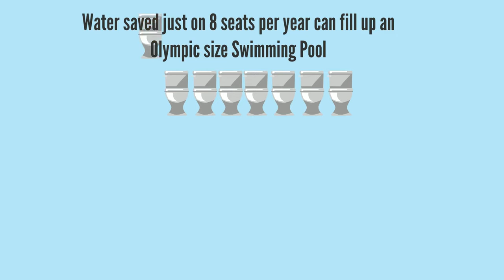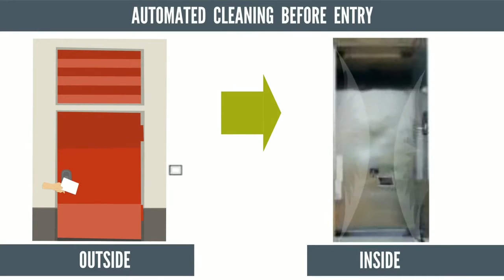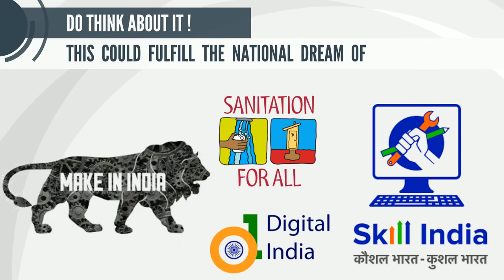Magic Genie Eco Tech Smart Green Toilet-Transforming Public Sanitation in India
Magic Genie bringing in Toilet as a service with its innovative and intuitive toilets that save water and power and clean themselves up, recycling waste and saving millions of gallons of water per year